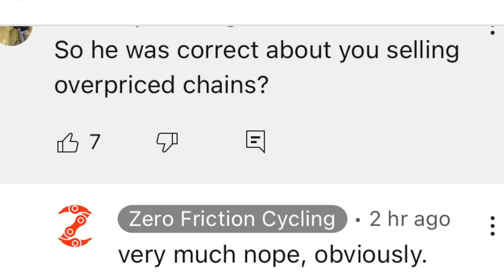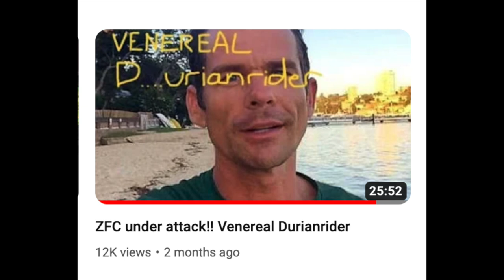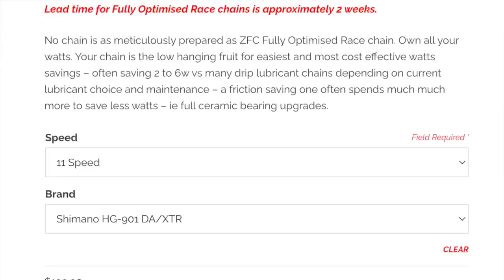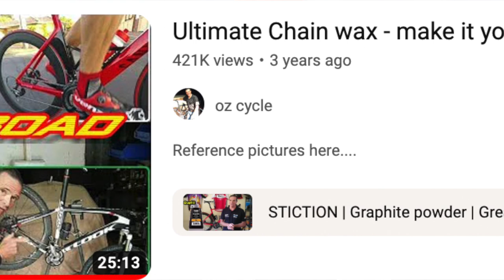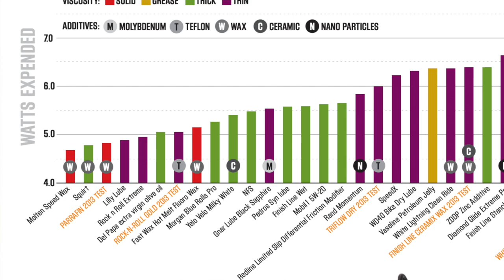Zero Friction Cycling Scamming Noobs With $200 Home Waxed Shimano Chains?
Zero Friction Cycling sells a HOMEWAXED SHIMANO CHAIN FOR HOW MUCH??